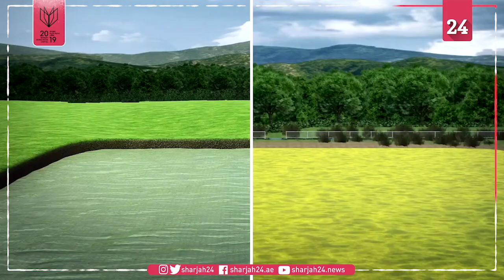Silver carp linked to decline of native fish in the Mississippi River Study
New research published in the journal Biological Invasions has linked invasive species of Asian carp to a decline of native sport fish in the Mississippi River and some of its tributaries.